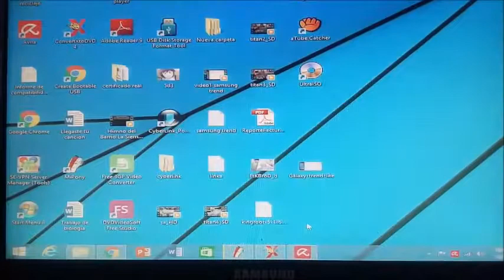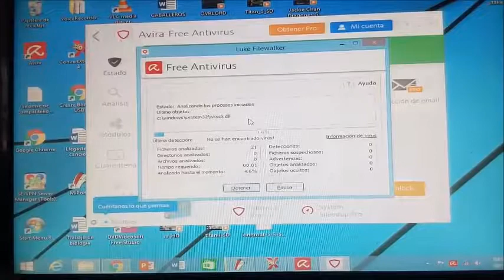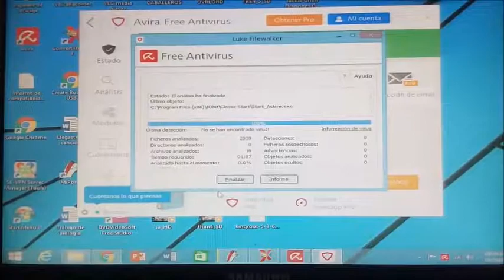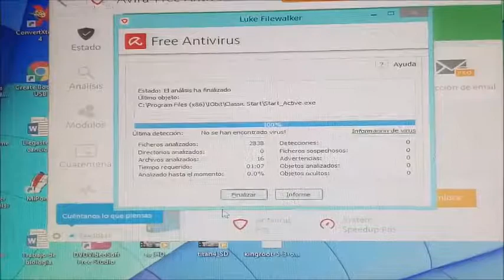AVIRA PC 2019 FULL DIRECTO O POR DRIVE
bienvenidos sean todos pueden apreciar acontinuacion las descargas de avira para pc 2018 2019

inora estos tags;

avira,
aviral,
avira antivirus,
aviral gupta,
aviral sakshi,
avira antivirus pro,
aviral lifestyle,
avira vpn,
avira phantom vpn pro,
avira lavigne,
avira antivirus 2018,
avira antivirus setup,
avira antivirus pro key,
avira antivirus pro 2018 crack,
avira antivirus installation,
avira antivirus pro 2018 key,
a aviral production,
avira browser safety,
avira browser safety google chrome,
avira band,
avira browser safety review,
avira browser safety chrome,
avira boot scan,
avira browser,
avira bootable antivirus,
avira browser safety uninstall,
avira bootable download,
b sasikumar aviramam,
avira crack,
avira control center,
avira cannot be uninstalled because it is required by following applications,
avira coin,
avira crack 2018,
avira connect,
avira csgo cheat,
avira cannot open,
avira deadweight,
avira download,
avira disable,
avira desolate,
avira does not open,
avira does not open windows 10,
avira does not update,
avira disable real time protection,
avira delete account,
avira dance,
avira exceptions,
avira exceptions not working,
avira e&o,
avira e bom,
avira free antivirus e bom,
avira free,
avira full version,
avira full movie,
avira firewall,
avira free 2019,
avira free antivirus 2017,
avira free security suite,
avira free review,
avira full,
avira gotcha,
avira game booster